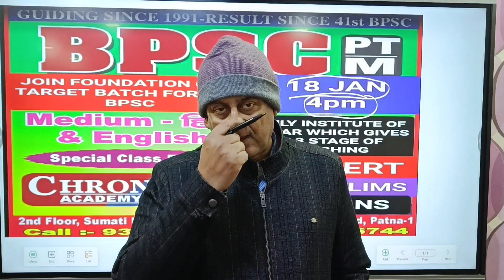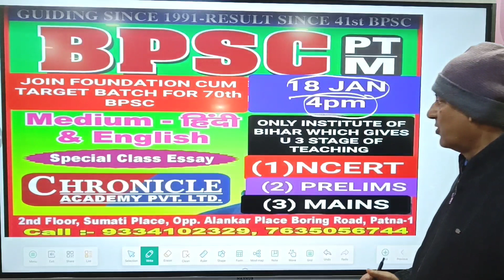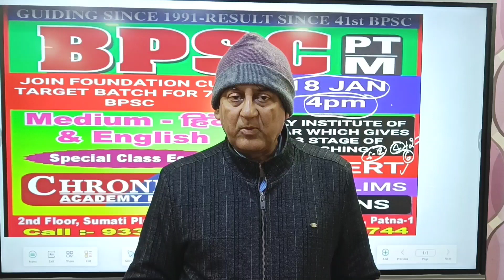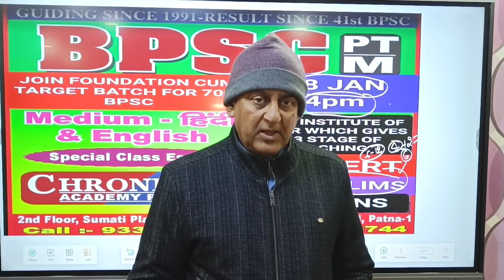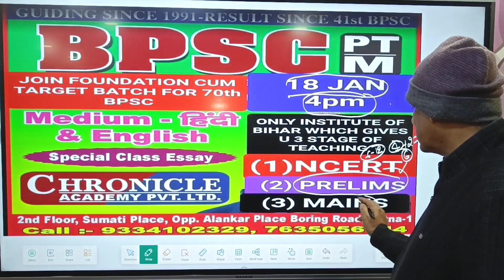"Cracking the 70th BPSC: Your Ultimate Guide to Success | New Batch Launch!"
70 वीं बीपीएससी में सफलता चाहते हैं तो यहां आएं।
BPSC2024Prep